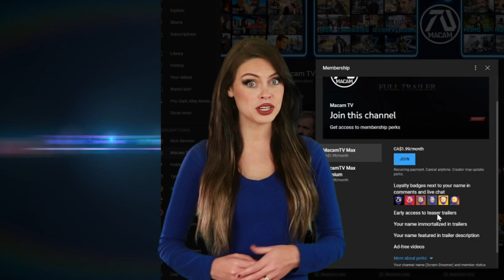INDIANA JONES 6: The Search For Noah's Ark Trailer #3 (HD) Harrison Ford, Shia LaBeouf (Fan Made)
Indiana Jones helps discover the whereabouts of the ancient Noah's Ark.

Editing Details:

Indiana Jones 5 dream trailer was inspired because of the upcoming film next year. Since the franchise was about treasure hunt like Ark of the Covenant in the Bible, I thought it would be great to make this concept about Noah's Ark. Similarly like the previews versions this one is all about Dr. Jones helping to find the iconic ship. We get to see a drawing of our hero which I added to tease his presence.

Thanks to a fan film, we get a cool scene of Jones picking up his hat, I then connected a close up of Harrison Ford from Blade Runner to make it look like it was him. Antonio Banderas is one of the cast announced so once again he was included here, he even had a conversation with our her "It was the plan". This line I made a plot about Jones discovering the ship but had to leave because of the bad guys. I even did a voice over "We must find Noah's Ark at all cost "Of course we have to hear the theme song, to make it fresh I used a cover. Overall this version may be shorter but It was good because it had great lines from Harrison Ford and had enough action thanks to SHERLOCK HOLMES  A GAME OF SHADOWS we get to see some transpired in the forest.

VIDEO CREDITS | INDIANA JONES AND THE CROWN OF CABALLERO BY FAN FILM | JUNGLE CINEMATIC BY CINEMATIC VIDEOS LIBRARY - 4K | FINDING 'OHANA (2021) | WGN NEWS | MAD LAB | PROCESS OF MAKING 99.99% PURE GOLD BARS CLIP BY KING PROCESS | MORNING GLORY (2010) | 42 (2013) | BLADE RUNNER 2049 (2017) | CHARLIE COUNTRYMAN (2013) | THE COMPANY YOU KEEP (2012) | ANOTHER ROUND | THE HUNT (2013) | CODE NAME BANSHEE | THE FUGITIVE (2020) | BERBERIAN SOUND STUDIO | THE ARK ENCOUNTER BY KOOL BUILDINGS | NOAH'S ARK BEEN FOUND? BY DAILY MAIL | INDIANA JONES SPEED PAINT | FORTNITE INDIANA JONES TARILER | THE PREACHER'S BIBLE UNBOXING BY JONATHAN WOOD | THE FOREST CINEMATIC SHORT | SHERLOCK HOLMES: A GAME OF SHADOWS (2011) | NIAGARA FALLS DRONE BY DRONE SNAP |
MUSIC CREDITS | JUNGLE CRUISE TRAILER MUSIC | THE ADAM PROJECT TRAILER MUSIC | INDIANA JONES THEME ACAPELLA COVER BY TRIFORCEFILMS